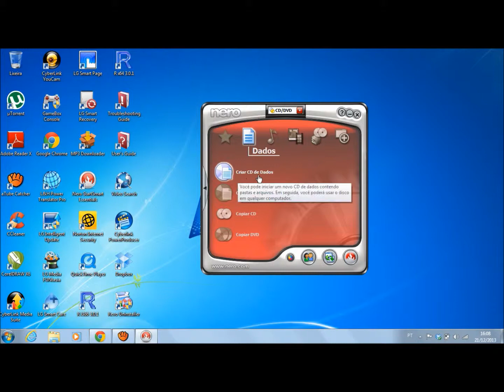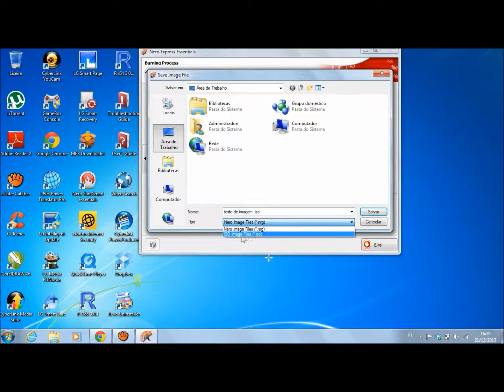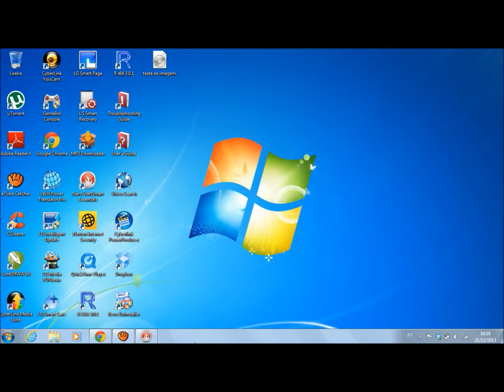criador imagem iso usando nero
isso aí pessoal esse vídeo ajudou Você, tirou suas dúvidas, Beleza então agora deixe o seu joinha E compartilhe também com seus amigos